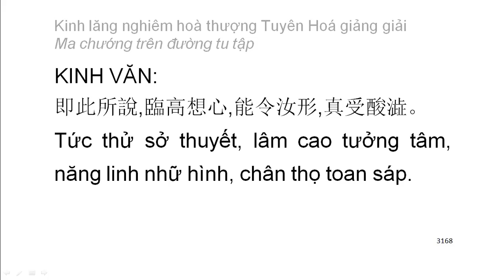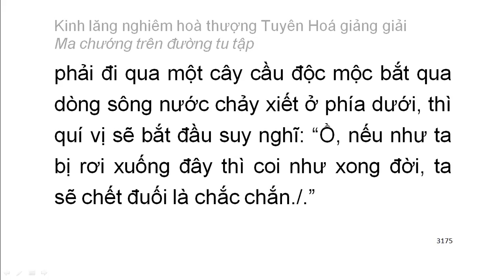[Ngũ ấm ma] Kinh Lăng Nghiêm - HT Tuyên Hoá giảng - Ma chướng trên đường tu tập (170)